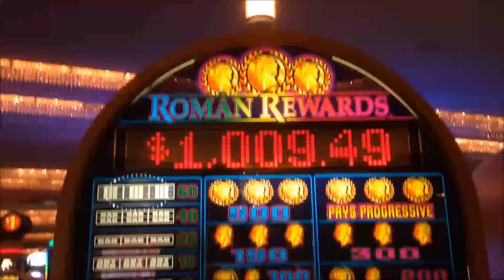★Stinkin' Rich Slot machine★☆BONUS BIG WIN☆$2.00 Bet//Plus Handpay of Dollar slot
10/24/2015 at Caesars Palace Las Vegas
This is not new game, but I did not try it yet.
I wanted to try it after watching nice win vids from other slot channels.
Plus short video of my Hand pay !
Stinkin' Rich Slot Bonus win
KURI Slot